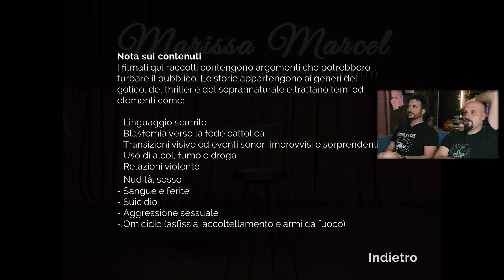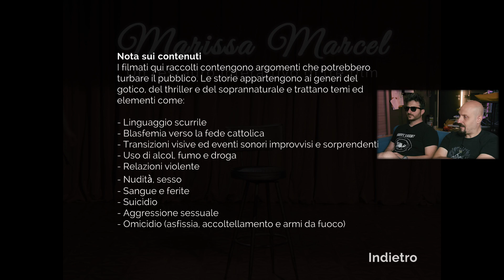STAVAMO per ADDORMENTARCI - Immortality!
I giochi servono a diversi scopi: divertimento, sfida, socializzazione, istruzione etc... a volte, però, capitano giochi che, semplicemente, non hanno alcuno scopo. Sono anche fatti bene, ma mancano il punto così pesantemente da lasciarti spiazzato.

per QDSS
Viale S. Francesco 41
86039 Termoli CB